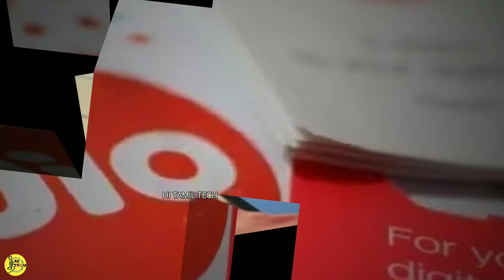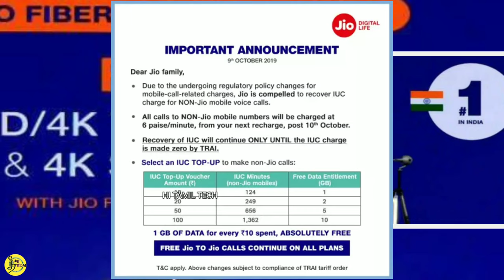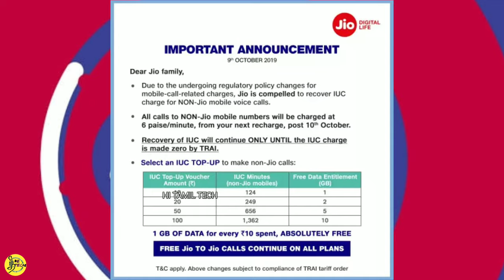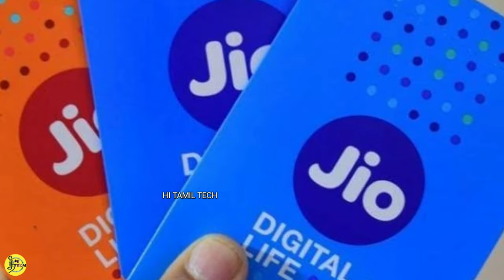ஜியோ வாடிக்கையாளர்களுக்கு outgoing call இலவசம் | jio 6 paisa per minute | jio offer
நிமிடத்துக்கு ஆறு  காசு கட்டணம் விதிக்க உள்ளதாக அறிவித்த ரிலையன்ஸ் ஜியோ தற்போது 30 நிமிட இலவச அழைப்பு அளிப்பு குறித்து அறிவித்துள்ளது.

ரிலையன்ஸ் ஜியோ தொலை தொடர்பு நிறுவனம் அழைப்புக்கள் அனைத்தும் இலவசம் என்னும் அறிவிப்பின் மூலம் மக்களைக் கவர்ந்தது.  இதன் மூலம் அதன் போட்டியாளர்களான ஏர்டெல் உள்ளிட்ட நிறுவனங்கள் தங்கள் கட்டணங்களைக் குறைக்கும் நிலை ஏற்பட்டது.   பல வாடிக்கையாளர்கள் ரிலையன்ஸ் ஜியோவுக்கு மாறியதால் பல தொலைத் தொடர்பு நிறுவனங்கள் நஷ்டத்தைச் சந்தித்தன.

இந்நிலையில்  ரிலையன்ஸ் ஜியோ நிறுவனத்தின் சமீபத்திய அறிவிப்பில் இலவச அழைப்புக்களை ரத்து செய்தது.  அதாவது ஜியோவில் இருந்து வேறு நிறுவனத்துக்கு அழைக்கும் போது அதற்கு நிமிடத்துக்கு 6 காசுகள் கட்டணம் விதிக்கப்பட உள்ளது.  இந்த பணத்துக்கு ஈடாக இணையச் சேவை இலவசமாக வழங்கப்படும் எனவும் தெரிவிக்கப்பட்டது.   ஆயினும் ஜியோ வாடிக்கையாளர்கள் இதனால் கடும் அதிருப்தி அடைந்தனர்.

சமூக வலைத்தளங்களில் ஜியோ மீதான கடுமையான விமர்சனம் இன்னும் நடைபெற்று வருகிறது.   அதே வேளையில் ஜியோவின் போட்டி நிறுவனங்களான ஏர்டெல் உள்ளிட்ட நிறுவனங்களுக்கு வாடிக்கையாளர்கள் மாறுவதால் அந்நிறுவனங்கள் கடும் மகிழ்ச்சியில் உள்ளன.  இதையொட்டி ஜியோ ஒரு புதிய அறிவிப்பை வெளியிட்டுள்ளது.

ஜியோவின் கட்டண உயர்வு வரும் 2020 ஆம் ஆண்டு ஜனவரி முதல் அமலுக்கு வர உள்ளது.  அதற்குள் வாடிக்கையாளர்கள் குறையக் கூடும் என்னும் ஊகத்தினால் ஜியா நிறுவனம் 30 நிமிடம் இலவச அழைப்புக்களை அளிக்க முன் வந்துள்ளது.   ரீசார்ஜ் செய்த 7 நாட்களுக்குள் இந்த 30 நிமிட இலவச அழைப்புக்கள் செய்ய முடியும் என அந்த அறிவிப்பில் கூறப்பட்டுள்ளது.